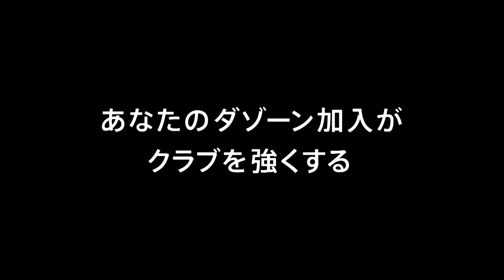【公式】ゴール動画：ガブリエル シャビエル（名古屋）14分 サガン鳥栖vs名古屋グランパス 明治安田生命Ｊ１リーグ 第5節 2018/3/31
PA右手前でワンタッチで相手をかわしてボールを持ったガブリエル シャビエル（名古屋）が切れ味鋭いドリブルで局面を打開しシュート！名古屋が先制！明治安田Ｊ１のゴール動画を公開中！
2018年3月31日（土）に行われた明治安田生命Ｊ１リーグ 第5節 鳥栖vs名古屋のゴール動画です。